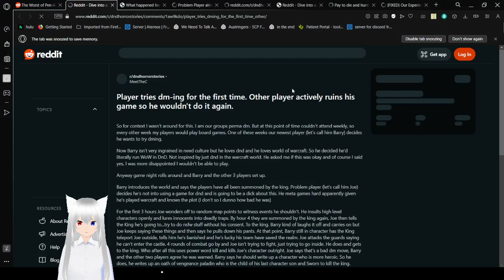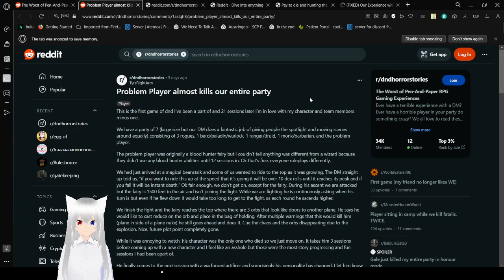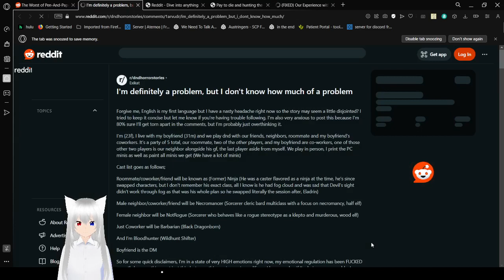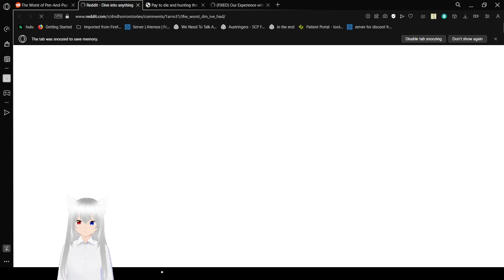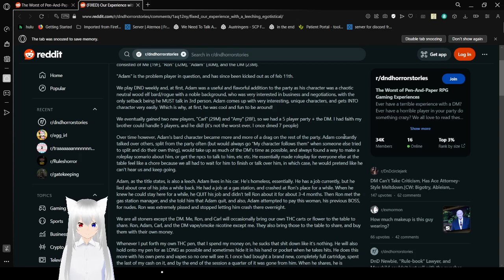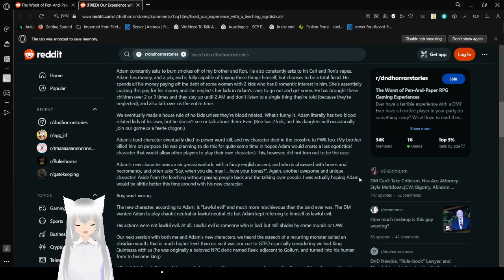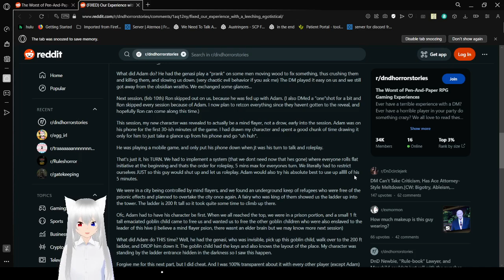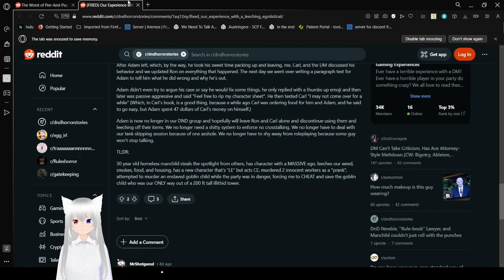Haku does her best to not play like people in these stories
Dang they got long